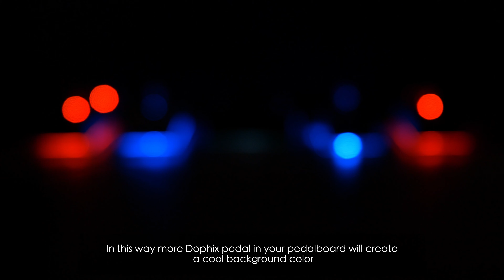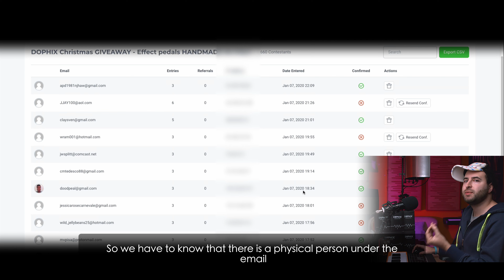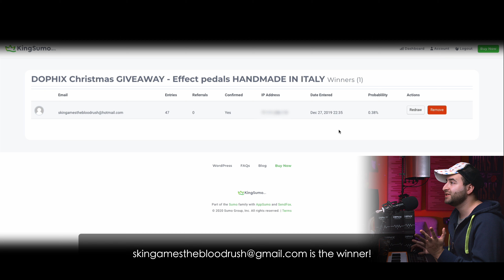Christmas Giveaway AWARD! ... and the winner is ...🏆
★ MY GEAR ★

● VIDEO EQUIPMENT
Amazon LIST

● AUDIO SETUP
Amazon LIST

► Guitars:
     ⇢ Gibson Les Paul Standard Honey Burst 2007.
     ⇢ Gibson SG Standard Walnut Limited Edition.
     ⇢ Gibson SG Supra 2013.
     ⇢ B.C. Rich Mockingird Pro X Floyd Rose.
     ⇢ Gibson Les Paul Standard Burst 2008.

► Amplifiers:
⇢ Marshall JVM 410H ⇢
     ⇢ Driftwood PurpleNightmare

►Picks:
     ⇢ AgatePick.Guitars

► Headphones:
⇢ Beyerdynamic DT 770 Pro ⇢
⇢ Beats Solo 2 ⇢

► Mics:
     ⇢ SE Electronics Gemini 5.
⇢ AKG C451B ⇢
⇢ Shure SM57 ⇢
     ⇢ SE Electronics R1 Ribbon.

► Audio Interface: Presonus Studio 192 ⇢

► Display: Dell U2414H ⇢
► Computer: Mac Pro 6 core (late 2013)

Background music: Mad Steex - Explorer sountrack (winner track of Panama Guitars Riff Off 2017)